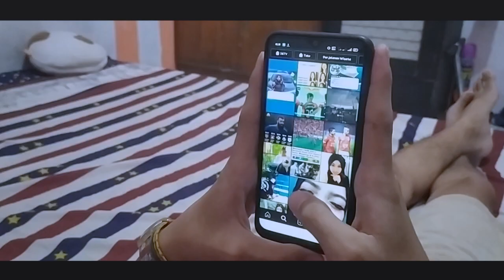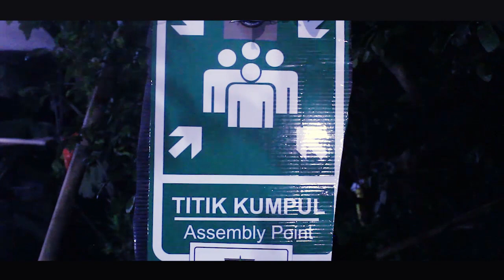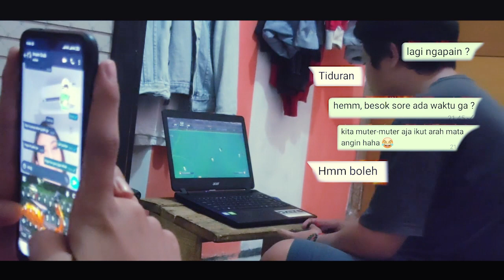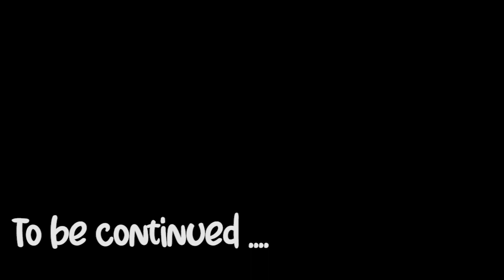GARA-GARA CINTA (web series) #1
FILM ini menceritakan kisah singkat tentang percintaan seorang RIDWAN ARBANI  dan SINTYA AYU, seorang Ridwan Arbani yang semula nya selalu nongkrong dengan teman nya perlahan pudar lantaran sudah mengenal cinta.

PENULIS       : @wenyveceha
SUTRADARA : @tikum_pictures
EDITOR          : ALDY WIGUNA

Semoga Tembus 100k viewers
Aamiin :)